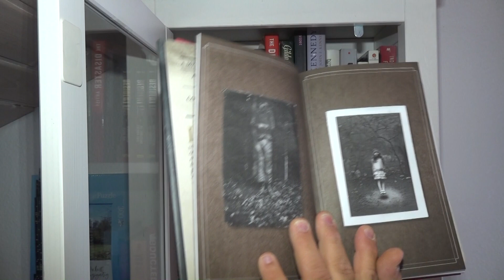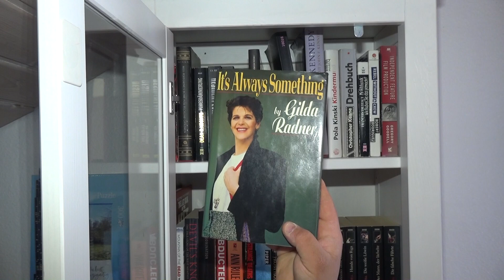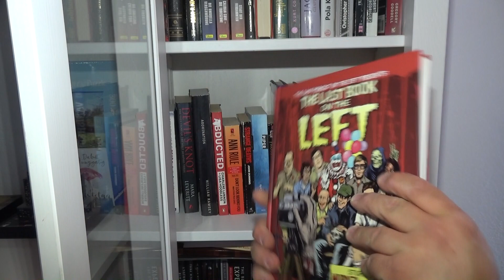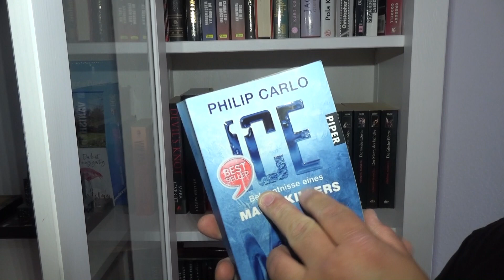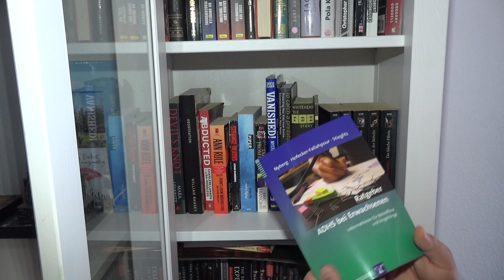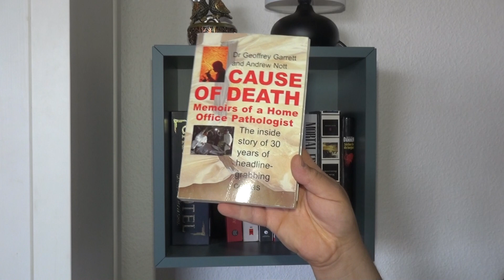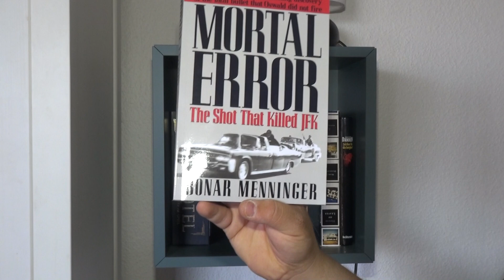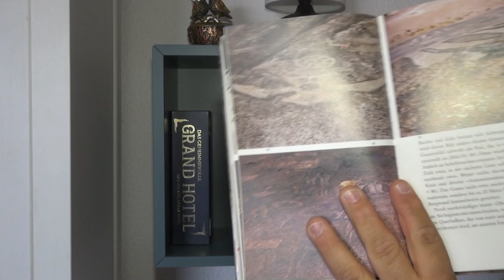Maurauder´s Bibliothek Obscura (Meine kleine Büchersammlung)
Heute zeige ich euch meine (sehr) kleine Büchersammlung.

Wenn ihr mich unterstützen wollt, gibt es hier ein paar Möglichkeiten:

Mein aktueller Film "Pestilenz" auf amazon.de

Mein erster Film "Basement" auf amazon.de:

00:00 Einleitung
02:06 Bücher 1
09:01 Bücher 2
16:47 Bücher 3